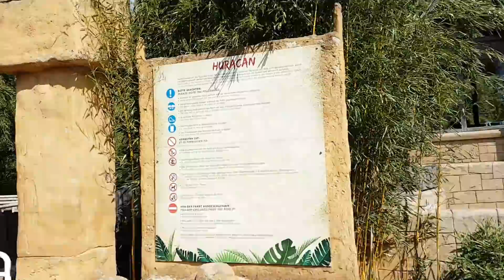Im Heide Park ist alles kaputt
Das was ich in dem Video sage bitte nicht ernst nehmen ! Das ist ein sehr schöner Park und es hat da Spaß gemacht, aber ich war halt verwundert als ich in diesen Teil des Parks kam und fast alles kaputt war.